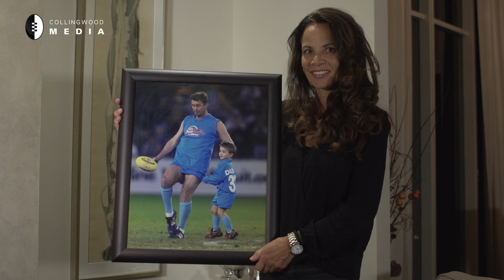Inside the Daicos household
Join Josh Daicos and his proud parents Peter and Colleen on the night he was drafted to Collingwood at pick No. 57.